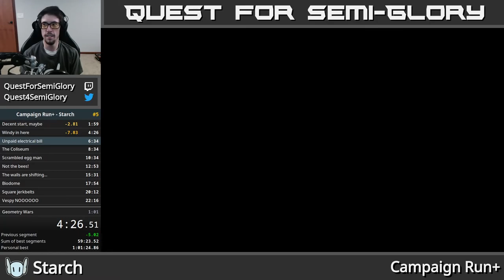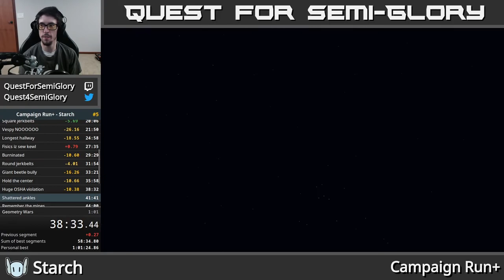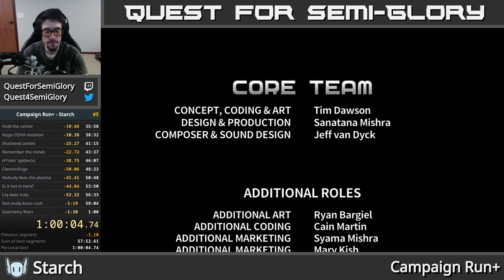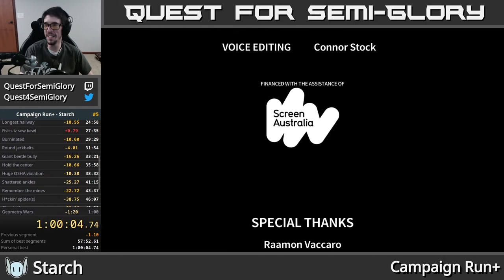Quest for Semi-Practice - Assault Android Cactus Speedruns, Session 163